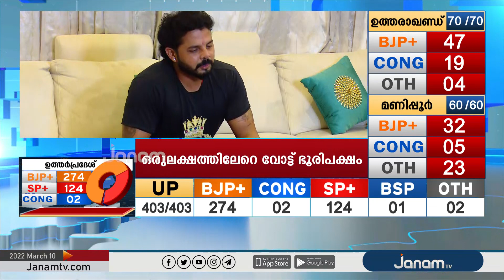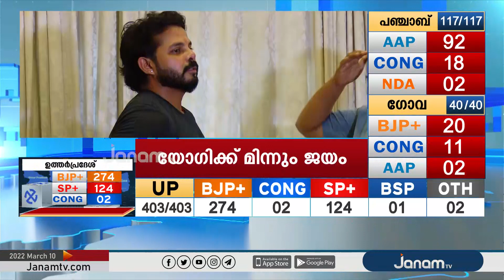ആഭ്യന്തര ക്രിക്കറ്റിൽ നിന്ന് വിരമിക്കാനുള്ള തീരുമാനം പെട്ടെന്ന് എടുത്തതല്ലെന്ന് എസ് ശ്രീശാന്ത്